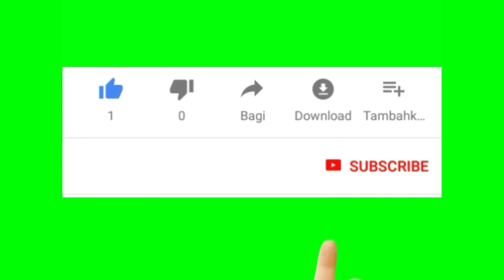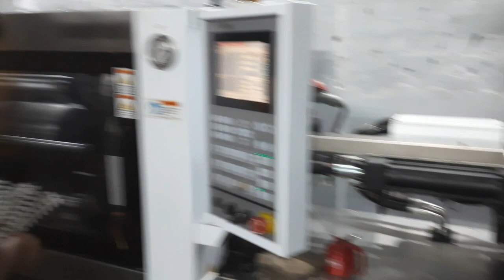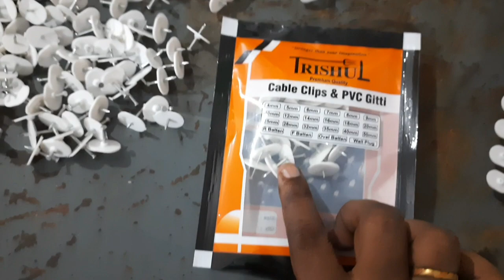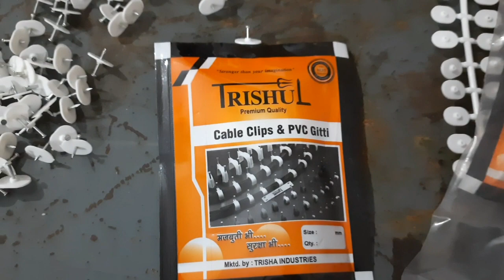Plastic White Oval Batten Casting pin |Electrical Items Manufacturer Delhi| PVC Gitti | PVC Clip.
Plastic White Oval Batten Casting pin|Manufacturing Unit Visit|PVC Gitti|PVC Clip. 2022 Electrical Items Manufacturer Delhi

ऑनलाइन बिजनेस की हर प्रकार की जानकारी के लिए लिंक पर क्लिक करें-

Electrical Items Manufacturer Delhi | Electrical Pvc, Gitti, Holder, Socket / इनसे सस्ता कहीं नहीं
Electric Bord, Testar, box, pvc tep,  PVC Clip,fancy holder, Switch, Soket, Holder, !! ये item wholesale में यहां मिलता हैं 2022

Name-Ravinder Yadav
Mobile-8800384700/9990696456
Address-F-139 Punjabi Basti baljeet nagar new delhi 110008
                Near Nepali Mandir

VIDEO DECLAIMER
ई-कॉमर्स Advisor ​!! _________________
ई-कॉमर्स Advisor--Deepak~yadav~

switches wholesale,

electric wholesalers,

kuso electrical,
moksa electrical,
discount electrical wholesalers,
electrical wholsalers,
closest electrical wholesaler,
electric wholesaler,